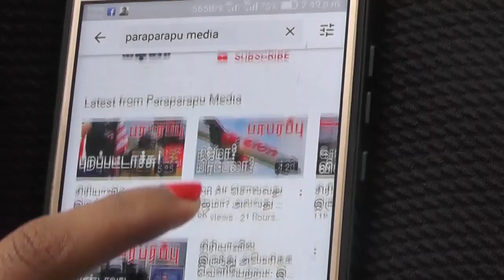ராணுவ ஆட்சியை தடுத்த ரஷ்யா! Russia blocks military rule in Armenia | பரபரப்பு உலக செய்திகள்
We posted a video on the Paraparapu Media YouTube channel about the possibility of the military seizing power in Armenia. At the same time, we were informed that Prime Minister Nikol Pashinyan had announced the dismissal of the country's military commander. Now there are two important twists and turns.